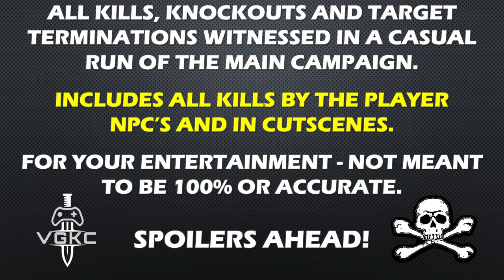Half-Life 2: Episode Two (2007) Kill Count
Dive into the action-packed world of Half-Life 2: Episode Two as we explore the epic kill count of the legendary Gordon Freeman! In this video, we break down the carnage counts and reveal just how many enemies our hero dispatches throughout his perilous journey. From headcrabs to combine soldiers, discover the sheer badassery of Gordon Freeman and tally up the total number of kills he racked up in this thrilling chapter of the Half-Life saga. Join us as we uncover the brutal efficiency of Gordon Freeman and see how his legendary status is solidified by his impressive kill count. Don't miss out on this epic breakdown!

Played on PC, Steam version, max settings 4k.

All kills, knockouts and target terminations made in a casual run through the main campaign. Includes kills by the player, NPC and those in all cutscenes. Vehicle and buildings included, demolitions of inanimate objects like doors and wall no longer counted, but will be show if they look awesome! For your entertainment, not meant to be accurate or 100%;  I hope you enjoy!  These videos take an immense amount of time to create, thank you for taking the time to watch, like, comment and subscribe, it means a lot to me and keeps me editing more and more!

Members:
Garrus Vakarian
Michałux Orac YT
Shadow Menace

Tags;